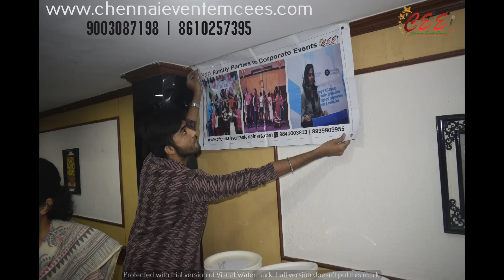Glimpse of photos taken at retirement party at Hotel Chandra park Egmore